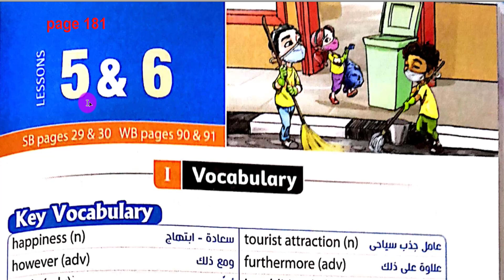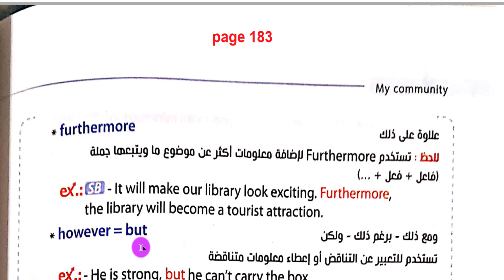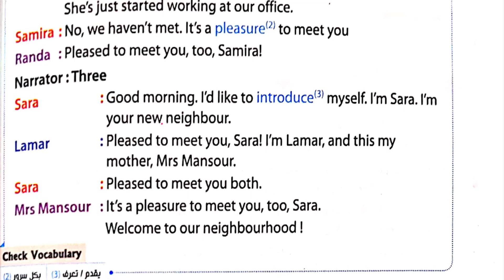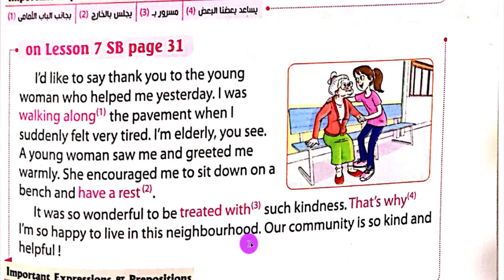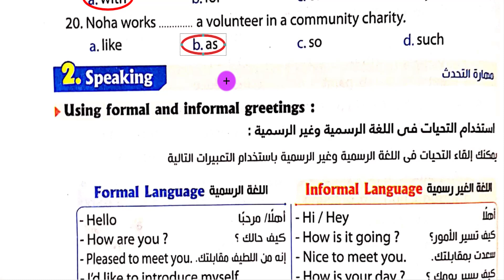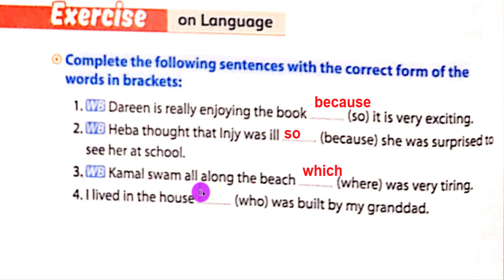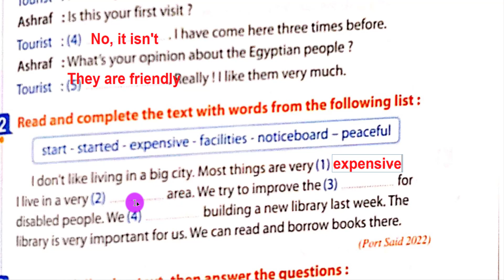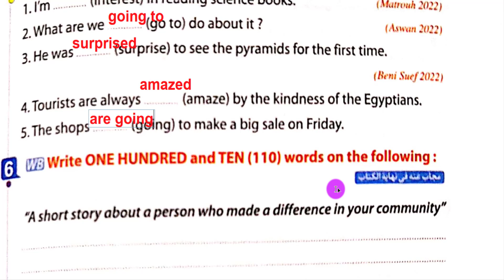حل و شرح كتاب المعاصر انجليزي ثالثة اعدادي الوحدة الثالثةالدرس الخامس و السادس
انجليزي ثالثة اعدادي كتاب المعاصر  الوحدة الثالثة الدرس  الخامس و السادس شرح و حل تدريبات 2023
حل كتاب المعاصرانجليزي ثالثة اعدادي الوحدة الاولي الترم الاول 2023
اجابة و شرح الوحدة الاولي كتاب المعاصر انجليزي ثالثة اعدادي و حل البرجرف و الايميل كامل مع الشرح الترم الاول 2023
حل و شرح  كتاب المعاصرانجليزي ثالثة اعدادي المنهج الجديد  الوحدة الاولي كاملة 2023
حل كتاب المعاصرانجليزي ثالثة اعدادي الوحدة الاولي 2023
حل كتاب المعاصرشرح و حل الوحدة  الاولي الصف الثالث الاعدادي 2023
كتاب المعاصرانجليزي الصف الثالث الاعدادي الوحدة الاولي كاملة
شرح و حل كل تدريبات كتاب المعاصرانجليزي  2023الوحدة الثالثة
unit 3   prep 3
my community
شرح الوحدة الاولي كاملة الصف الثالث الاعدادي انجليزي
انجليزى للصف  الثالث الاعدادى الترم الاول ,
الصف الثالث الاعدادى الترم الاول انجليزى مستر احمد سليمان
امتحان الصف الثالث الاعدادى الترم الاول انجليزى,
لغة انجليزية للصف الثالث الاعدادى ترم اول 2023,
دروس انجليزى للصف الثاني الاعدادى,
انجليزى ثالثة اعدادى الترم الثاني 2022,
انجليزى ثالثة اعدادى ترم ثاني 2022
براجرافات انجليزى للصف. الثالث الاعدادى الترم الثاني,
منهج الصف الثالث الاعدادى الترم الاول انجليزى 2022
لغة_انجليزية_الصف_الثالث _الاعدادى
كناب_جيم_انجليزي_ثالثة_اعدادي_2022